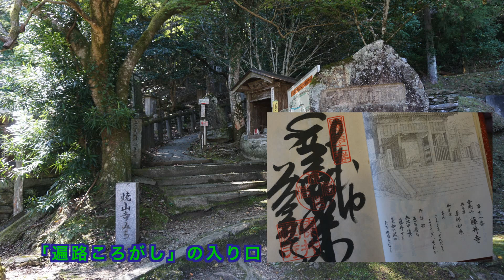四国八十八ヵ所の鐘をつく 11番藤井寺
高野山と四国八十八ヶ所の寺の鐘の動画。
鐘がなかったり、つけない寺もあります。
連続再生で環境音楽にもなります。